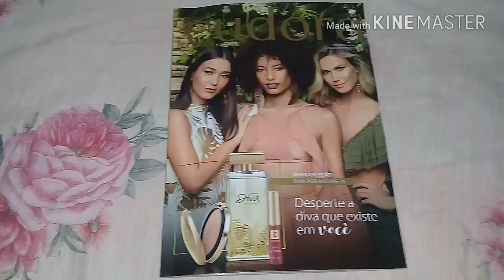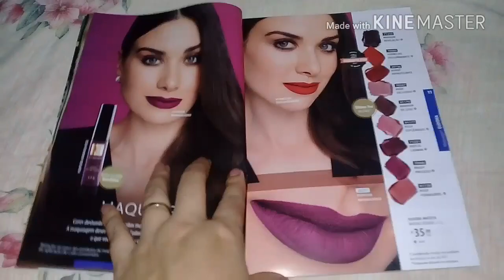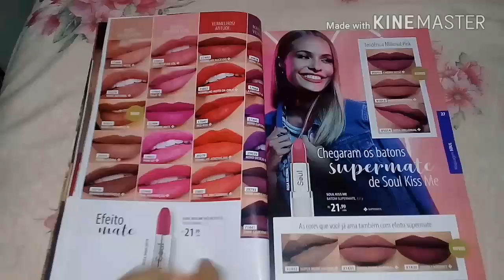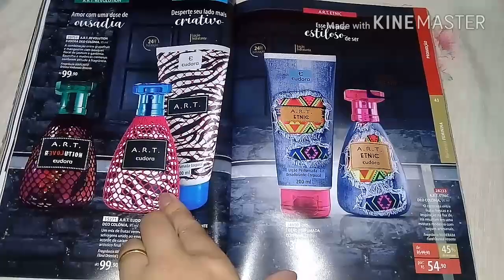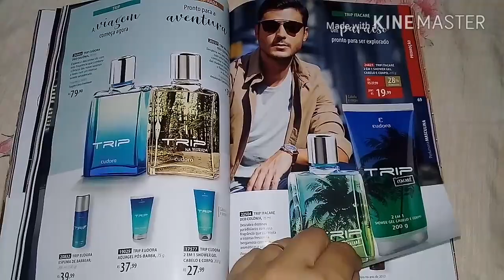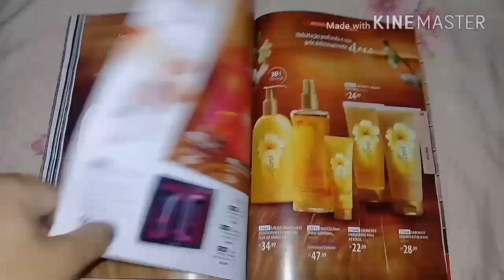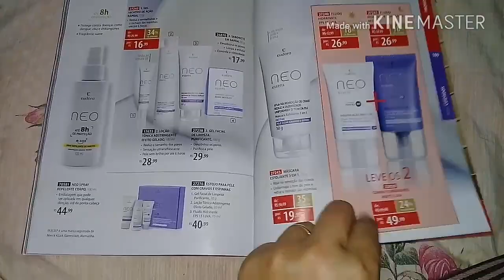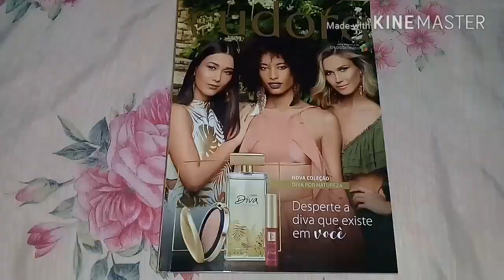Folheando Eudora Ciclo 7/18